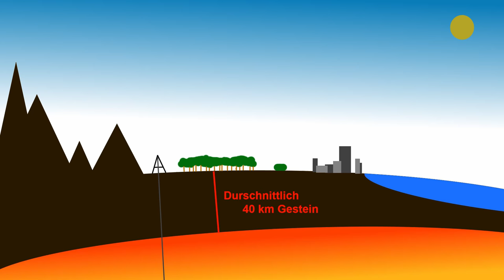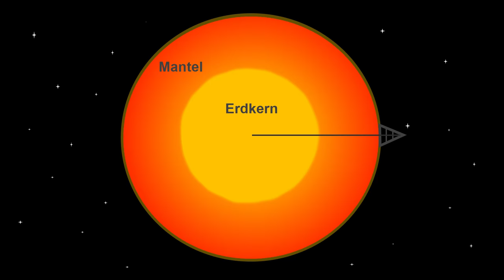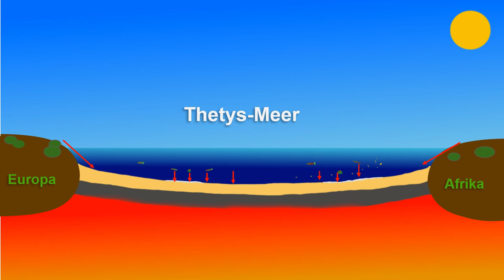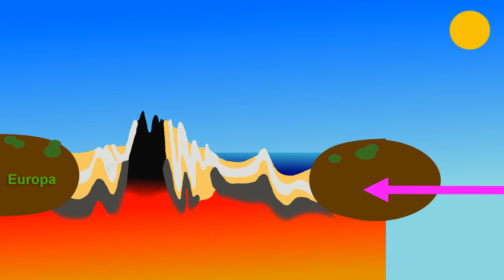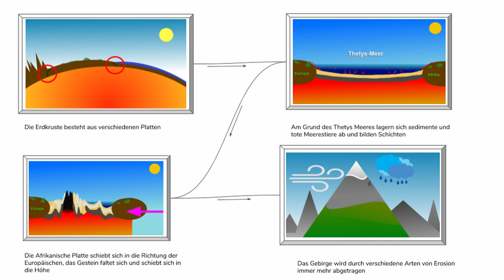Wie entstanden die Alpen?